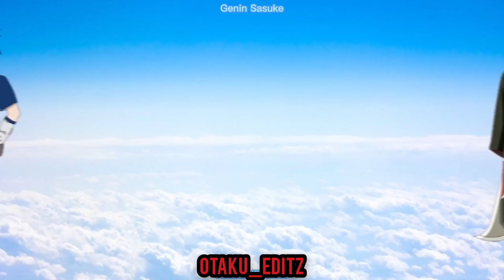Who is Stronger | Team 7 Vs Akatsuki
Team 7 Vs Akatsuki Power Levels Over The Years Naruto Power Levels | Charlie Rankings

in this video  compare the akatsuki vs team kakashi power levels over the years featuring team 7 power levels and akatsuki power levels enjoy